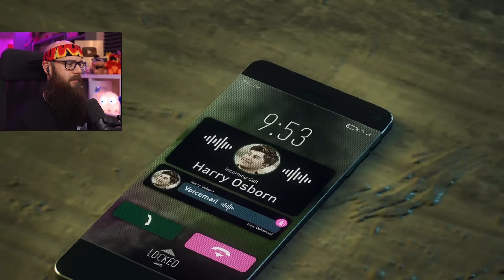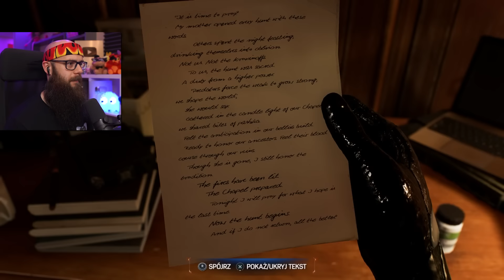🔥 To KONIEC! *SPIDER-MAN NIE ŻYJE* Jestem w "SZOKU" w SPIDER-MAN 2 #5